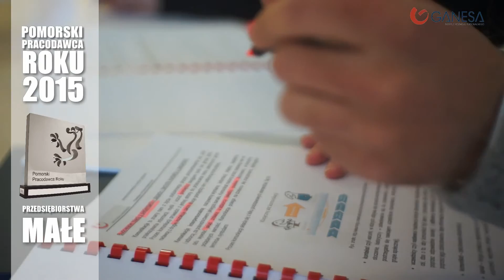Instytut Rozwoju Personalnego GANESA Ewa Dąbrowska